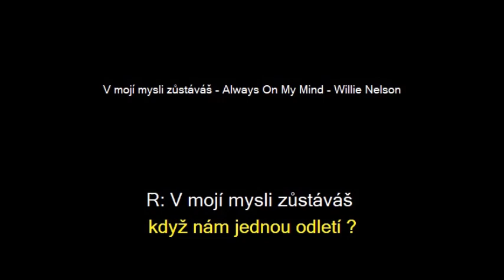V mojí mysli zůstáváš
Always on my mind - Elvis Presley/Willie Nelson